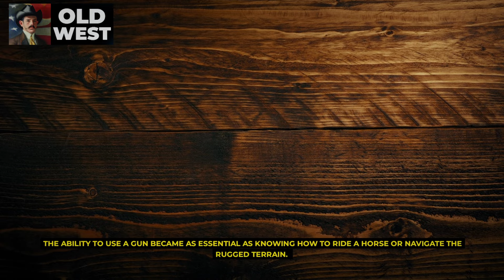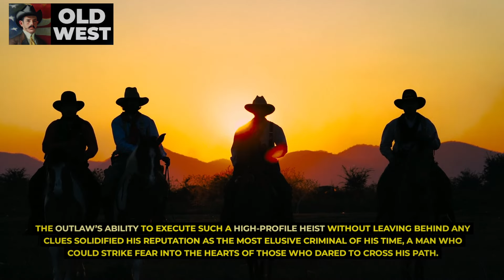$1,000,000 for His HEAD! The Outlaw Who Outsmarted EVERY SHERIFF!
$1,000,000 for His HEAD! The Outlaw Who Outsmarted EVERY SHERIFF! is an enthralling dive into the life of one of the most cunning outlaws of the Wild West. This video explores how a single man, with a massive bounty on his head, managed to evade capture by every sheriff and lawman who hunted him. Through daring heists, strategic escapes, and a network of loyal supporters, this outlaw became a legend, leaving a trail of bewildered lawmen in his wake.